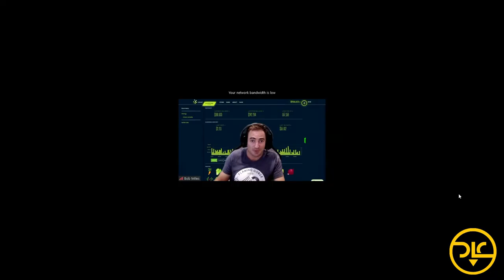Finding Opportunities in Untapped Markets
If back in 2005 someone would tell us that a complete stranger would pick us up in his car to take us where we wanted to go, or that people would rent a room in their house to a stranger they met online from the other side of the world, we would probably don't believe it. Still, Uber and Airbnb are companies fully integrated into our lives nowadays.

The service our guest, Bob Miles, offers is perhaps as disruptive as the businesses mentioned above, but that will most likely become commonplace for most gamers in the next couple of years.

Bob Miles is the Founder and CEO of Salad Technologies, a company that offers gamers rewards for sharing their idle PCs. Bob also co-founded caMetric, an IoT startup; he worked as Product Manager at Proxima and Head of Product at Teal Drones.

In this episode, we delve into Bob's fascinating journey into technology and entrepreneurship. Bob shared his experiences developing a waste-powered fuel that became a sailing adventure around Australia, filmed and produced by Netflix. We also talk about managing a company, hiring and letting people go, the relationship between younger generations and digital assets, and the pros and cons of having technology so ingrained into our lives. Bob also talked about Salad Technologies' mission, goals, the projection for the following years, the metaverse, and much more.